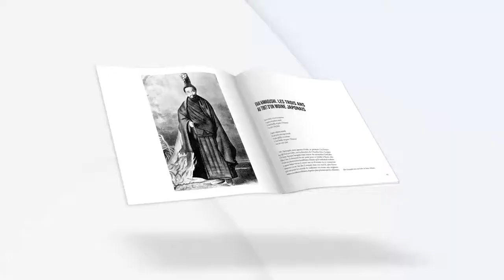L'exploration du Tibet-Présentation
L'exploration du Tibet de Louis-Marie et Elise Blanchard